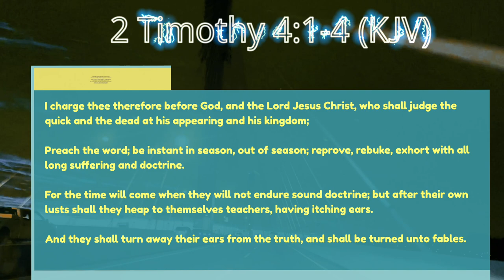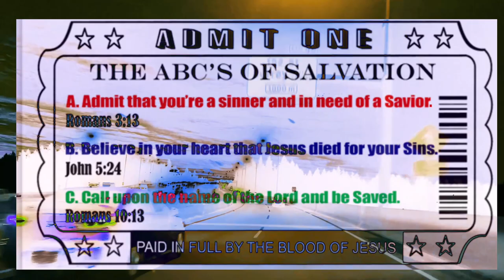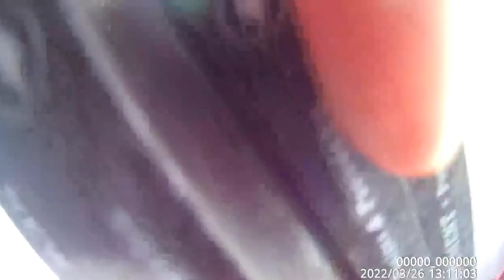Just one more SOUL Lord…East Hastings Vancouver, BC.